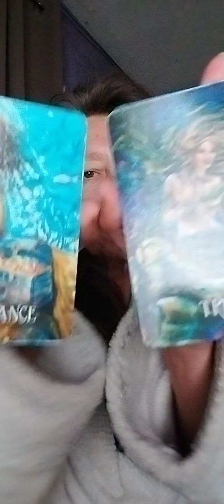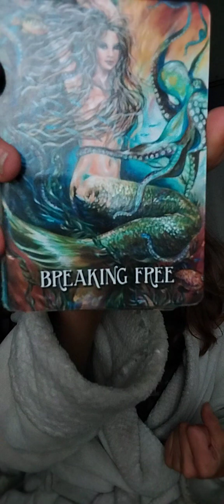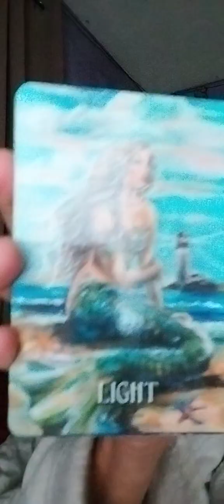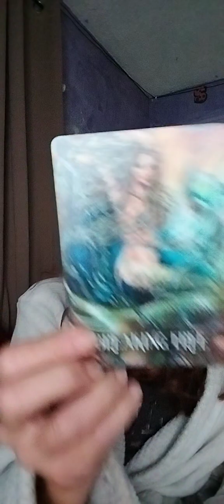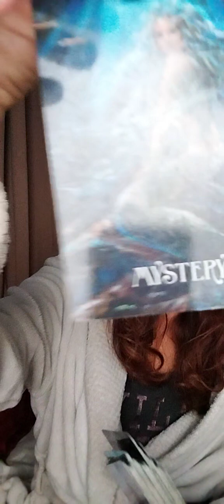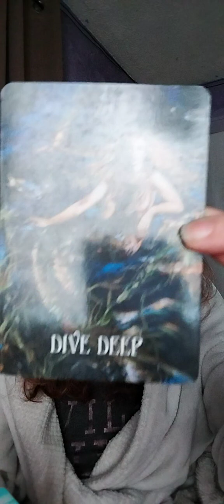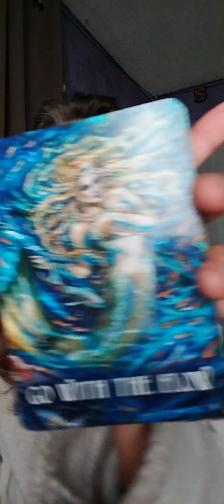13:11/1:11... Victim or VICTOR... THE CHOICE IS YOURS!